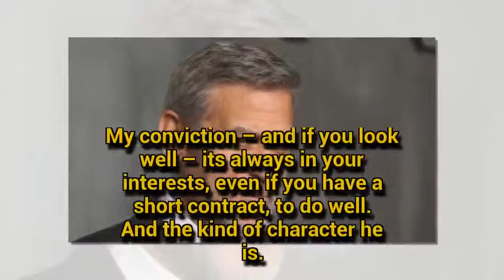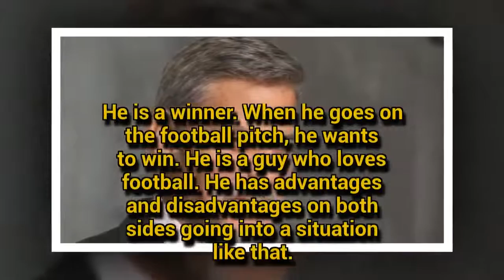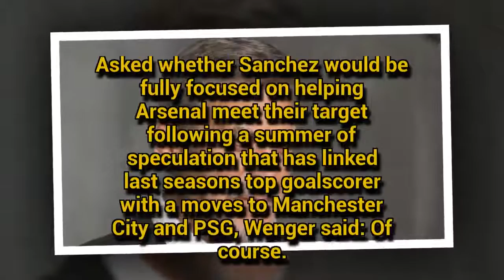Sport TV Live | Arsene Wenger demands improvement and sets Arsenal points target for new Premier L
Sport TV Live | Arsene Wenger demands improvement and sets Arsenal points target for new Premier L Sport TV Live | Arsene Wenger demands improvement